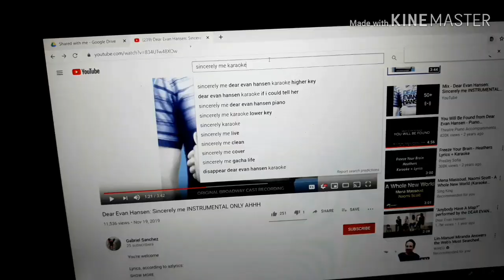REACTING TO THE NEW HAMILTON SONG (I HAVE THIS FRIEND)😀😀😀😀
FTC♡
all goes to owners

About Me♡♡♡
Age-12
Siblings-An older sister
Pets- 1 adorable dog named Luna
Favorite Food- PIZZA
Sports- HELL NO
Hobbies- Singing, Drawing, Acting, and Dancing
Editing software- Kinemaster or Windows Movie Maker
Dream- Broadway

Bye Angels♡♡♡